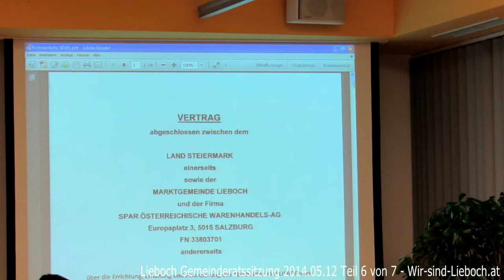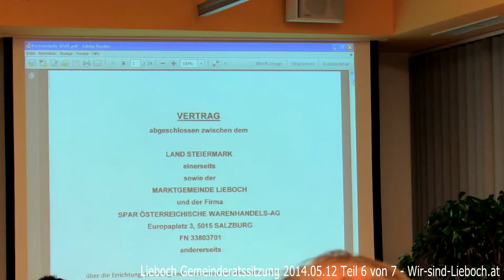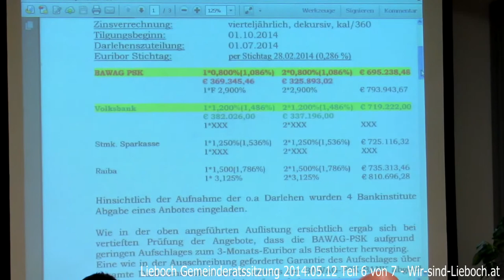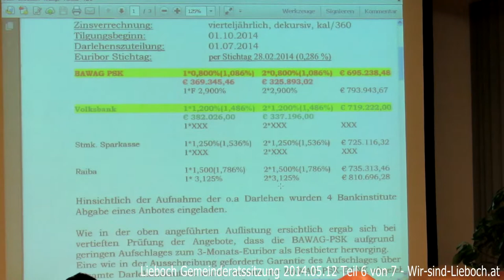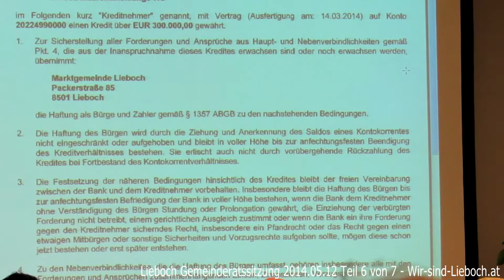Lieboch Gemeinderatssitzung 12. Mai 20140 Teil 6 von 7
Kreisverkehr 2. Teil.
Warum verlangt die Bank plötzlich eine Bürgschaft?